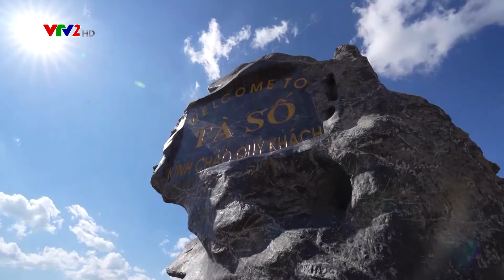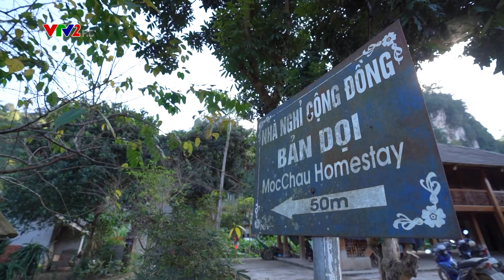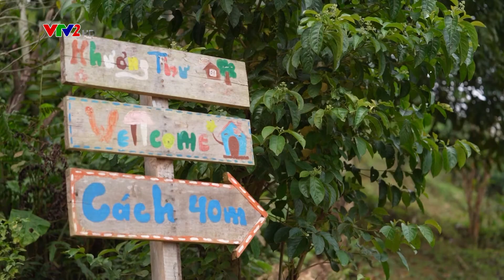Phóng sự du lịch cộng đồng Sơn La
Phát sóng VTV2 - Chương trình Bây giờ và ở đây